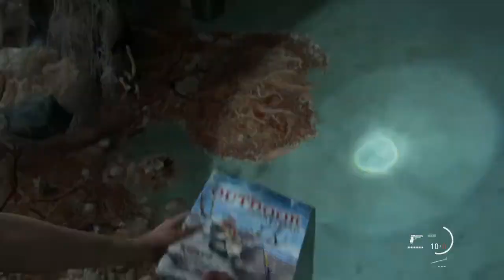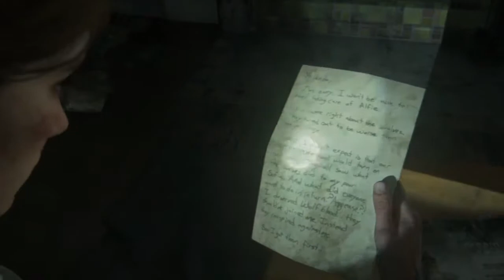The Last Of Us Part 2|"Finding Tommy" Part 10| Gameplay Walkthrough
Welcome to the 10th episode guys of the full series(The Last Of Us Part 2) here on the channel, if your new, please hit the subscribe button and drop a like on the vid, We grinding for 250 subs. SHARE THE VID pls